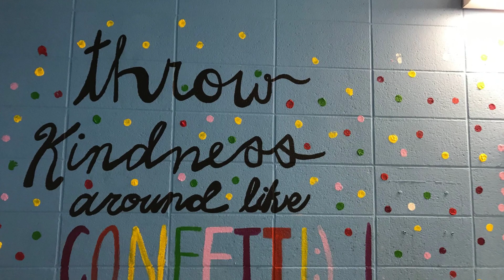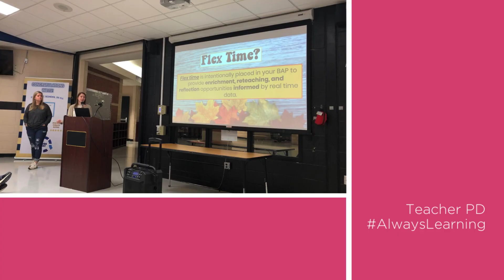Week 13 Recap 2019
Friday Notes Recap November 8, 2019